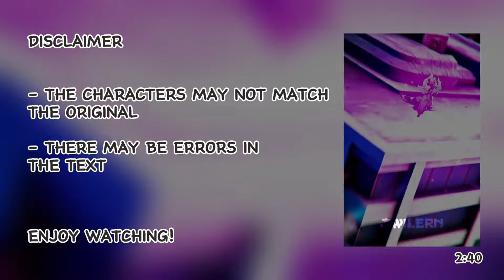Special Grade Sorcerers React To Gojo vs Sukuna || Jujutsu Kaisen || Gacha React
-Capcut
-Gacha Nox
There might be Grammar mistakes in my video
Manga spoilers
Light Novel maybe present too

Uji